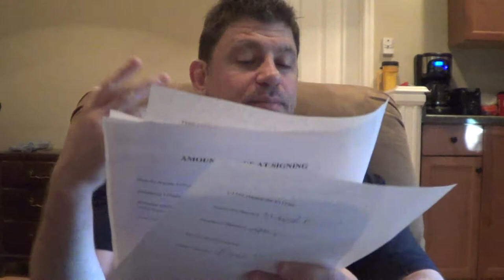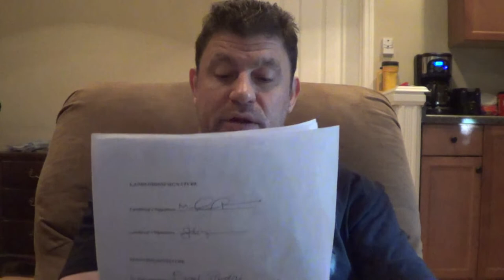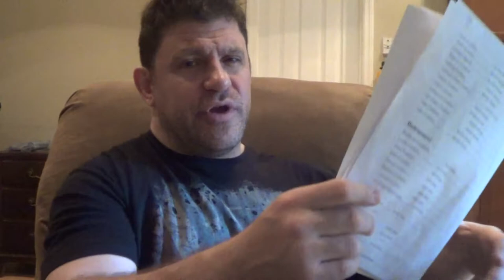ESPN MMA Recap 7/2/18 Bellator,Epic ONE Title Fight! Part 1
ESPN MMA Recap 7/2/18 Bellator,Epic ONE Title Fight! Part 1 ESPN should get this actual Technical Analyst Technique/Interviewer,Media, Color Commentator Breakdown review preview w/ 4 Black Belts that fought Pro & sparred all the top fighters for 20 years for their UFC Coverage!  Let them know please! Sub,Like,Tweet,Share Please!!!

If you want to SUPPORT arrange for a Seminar via email or Please make a Donation via PayPal to help out someone that traveled around the world making content at all the top gyms via eating Ramen noodles & staying at Hostels and sleeping on mats, in closets, in old elevator shafts in dojos. dazn

TheCombatSystem.com

Bellator Macfarlane vs Lara
the mma hour ariel helwani's mma show ariel & the bad guy
chael sonnen michael bisping breakdown analyst technique technical review recap